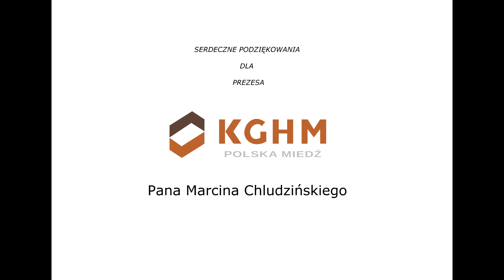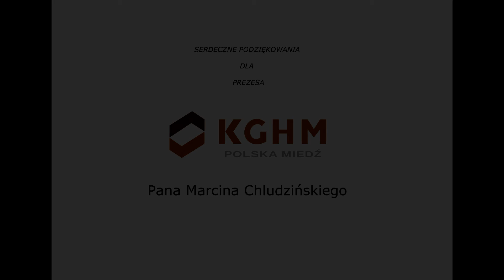F1 - GP Węgier 2019 - NSZZ Solidarność O/ZG Polkowice - Sieroszowice KGHM Polska Miedź S.A.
Video relacja z wyjazdu członków związku NSZZ Solidarność O/ZG Polkowice - Sieroszowice KGHM Polska Miedź S.A. na GP Węgier w Formule 1 | Hungaroring, Budapeszt 2019

Materiał video są własnością uczestników wyjazdu.

Music: Chronic Trax - Light In The Sky - EpicMusic - VN